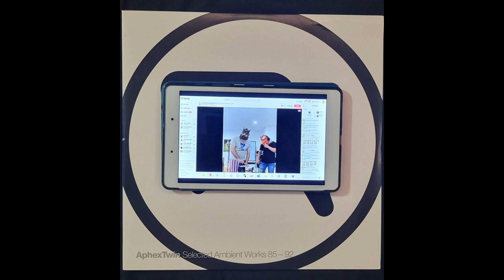LOUD WARNING - Xtal, but I replaced every instrument with samples from the Nandre Crub "ASMR" stream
Sorry about your speakers